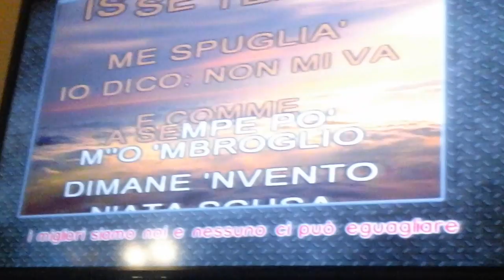KARAOKE LA TAVERNETTA A PUGLIANO